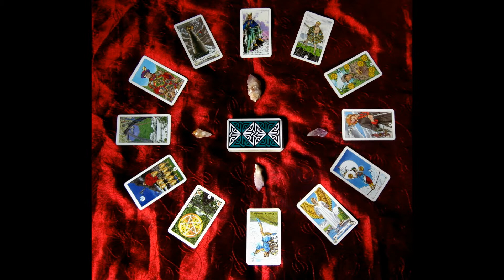Tarot Reading Denver | Mystical Empress Tarot Reading Denver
Tarot Reading Denver | Mystical Empress Tarot Readings in and around Denver, Colorado

These colorful Denver Tarot Card readings are done by phone, email or in person.  A variety of Oracle & Tarot cards are pulled and reviewed in detail.  These spreads are great for basic questions of everyday concern.

* 5 different decks: Tarot, Numerology, Goddess, Animal, & Nature
* 4 card spreads

30minutes/$40 or 60minutes/$75